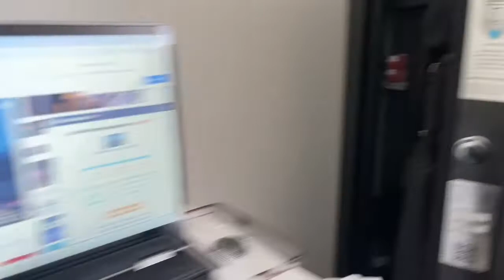Should we be Stacking Gold and Silver?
How to really secure your family.